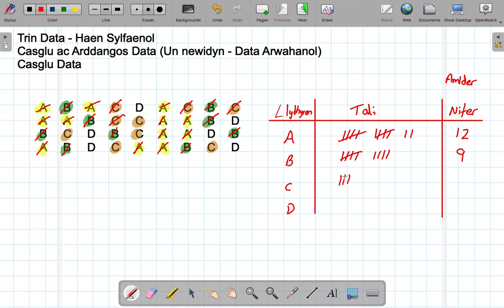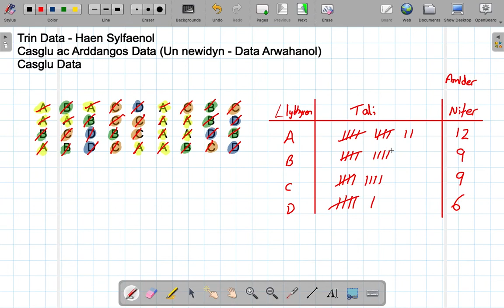Data 1 Casglu Data